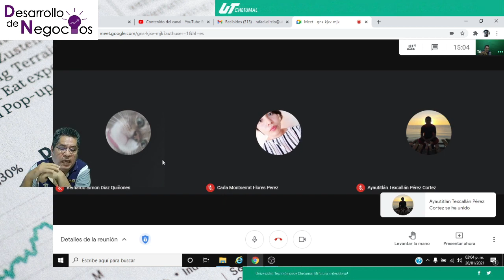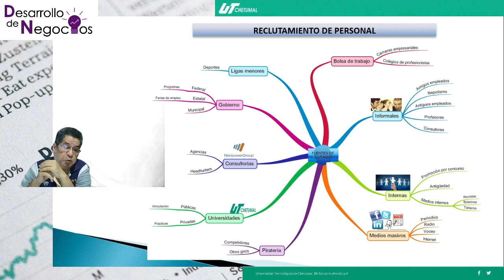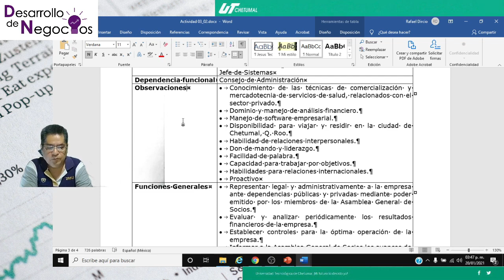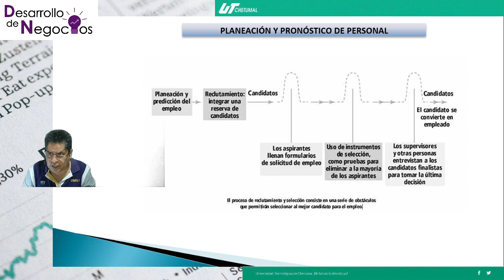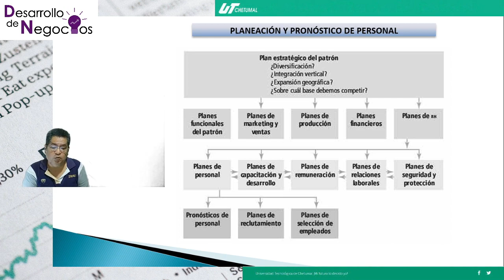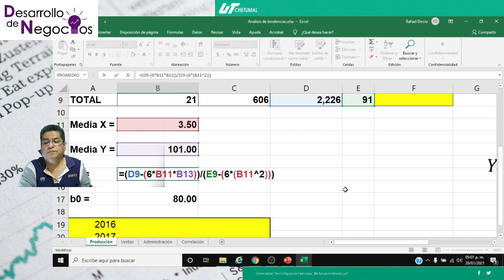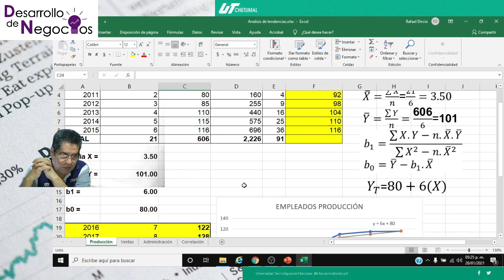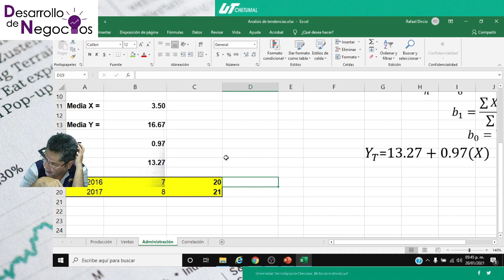Sesión 04.- Fuentes de reclutamiento de selección de personal